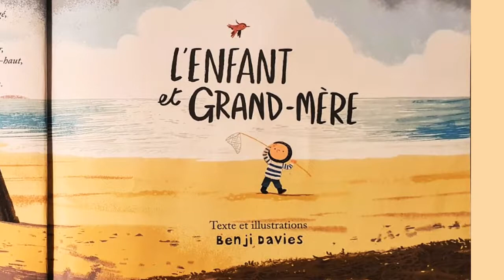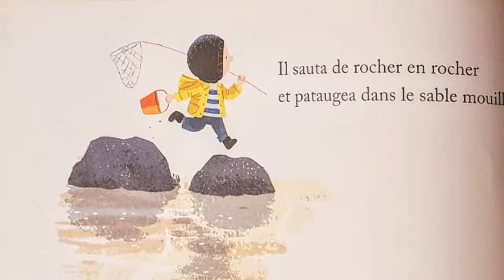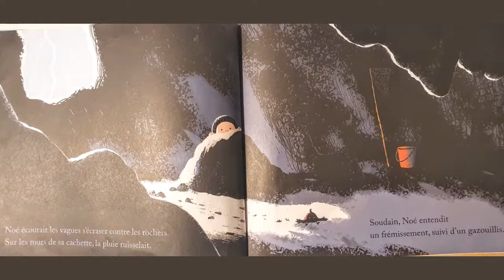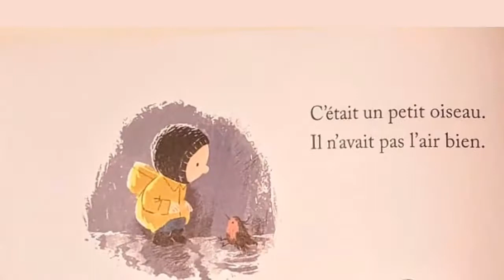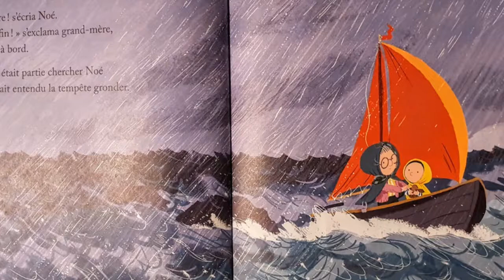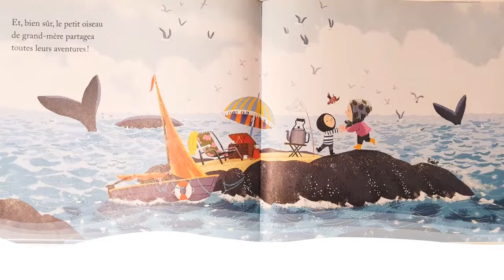L'enfant et Grand-mère - Benji Davies/Christine Vouloir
Conte de Benji Davies raconté par l'Abuela Christine Vouloir